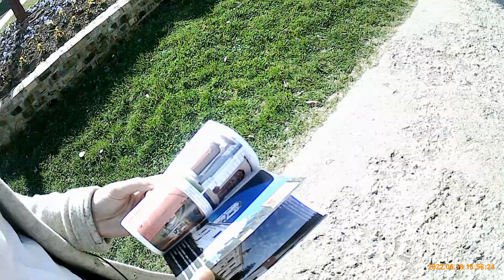MALA RAVANICA-VRDNIK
Mošti Svetog kneza Lazara i svete Anastasije-rimljanke u maloj Ravanici u Vrdniku.